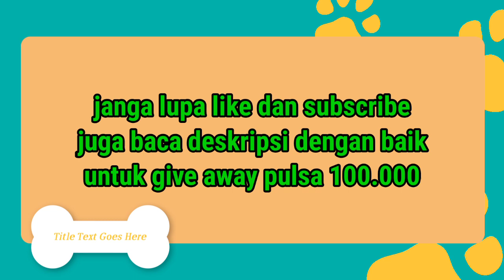hyuko di ajakin main Snow app malah tidur ^^ // dog vlog // bagi bagi pulsa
hadiah pulsa 100.000 untuk 2 orang pemenang,
masing-masing pemenang akan mendapatkan pulsa sebesar 100.000

cara nya ikuti semua petunjuk yg kami sediakan di deskripsi ini
2.share
3. coment nomor hp dan nama anda di dalam link yang kami sediakan

terima kasih untuk yg sudah bersabar mendukung kami hingga saat ini
salam kenal untuk teman2 semua nya
semoga semua di beri kesehatan, rejeki yg berlimpah dan pasti nya slalu dalam lindungan Tuhan.